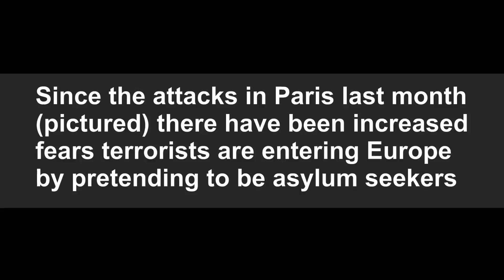Large number of refugees entering Europe is serious security risk